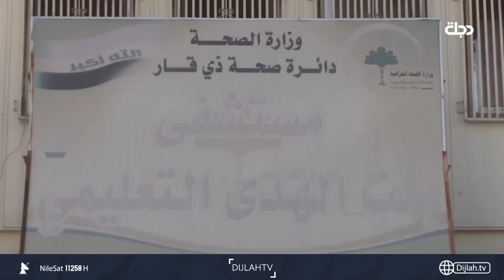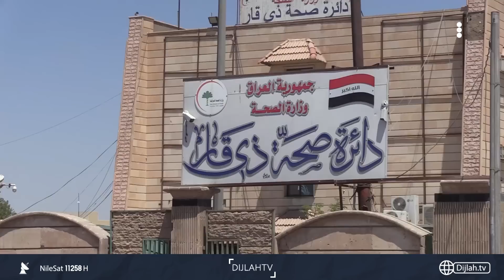وجبة عشاء تنهي حياة "الطفلة دعاء".. وصحة ذي قار ترد: التشوهات سبب الوفاة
10891📺 افقي
10892📺 افقي
10893📺 افقي